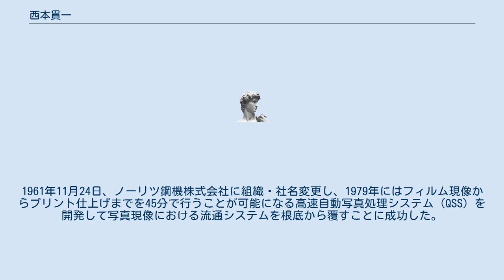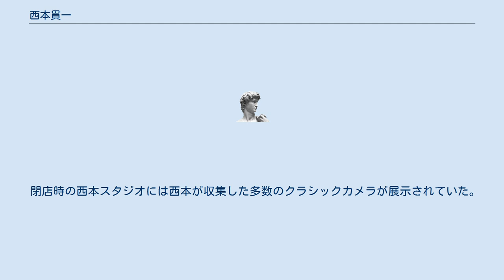西本貫一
西本 貫一（にしもと かんいち、1915年6月29日 - 2005年8月27日）は、日本の実業家・発明家。
元ノーリツ鋼機代表取締役社長。
 和歌山県和歌山市出身。
1943年4月、和歌山市で報国写真館を開業し、写真機器の販売及び写真撮影の経営に当たった。
終戦後に写真館を「西本スタジオ」と改名して再開。
 写真現像の能率化の為に1951年6月に写真印画自動水洗機を発明し、1956年には有限会社ノーリツ光機製作所を設立した。
1961年11月24日、ノーリツ鋼機株式会社に組織・社名変更し、1979年にはフィルム現像からプリント仕上げまでを45分で行うことが可能になる高速自動写真処理システム（QSS）を開発して写真現像における流通システムを根底から覆すことに成功した。
 2005年8月27日午前0時28分、90歳で死去。
社葬が行われ、葬儀委員長は島精機製作所の島正博が務めた。
 上場企業の中で、90歳は最年長社長、社長歴49年は社長在任の最長記録である。
 なお、かつてはノーリツ鋼機の関連会社の「西本」が、和歌山市内でカメラや写真機材などを扱う「カメラの西本」を数店舗経営していたが、2010年代に全て閉店し、最後の1店舗となった「カメラの西本 車庫前本店」（和歌山市西高松）および併設の「西本スタジオ」は2020年6月に閉店した。
 閉店時の西本スタジオには西本が収集した多数のクラシックカメラが展示されていた。